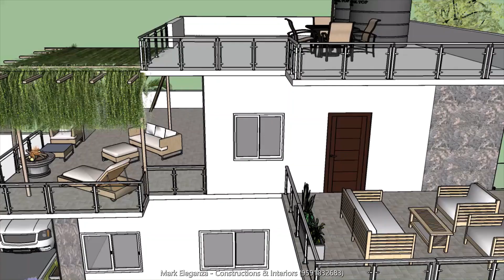Mark Eleganza - Mr Praveen Farm House 3D kadapa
We have designed a farm house for Mr Praveen site located near kadapa city Andhra Pradesh. Site dimensions 68' x 68' East facing. Its 3 BHK with two balconies and terrace to watch beautiful landscapes around the site.